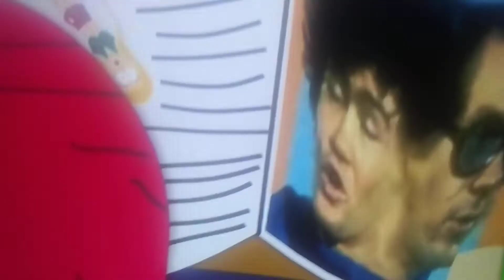SOUTH PARK READING THE BILBLE NOT TRYING TO PREACH BUT THIS IS WHAT OUR KIDS SHOULD BE WATCHING 🙏🙏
CRAZY HITTER